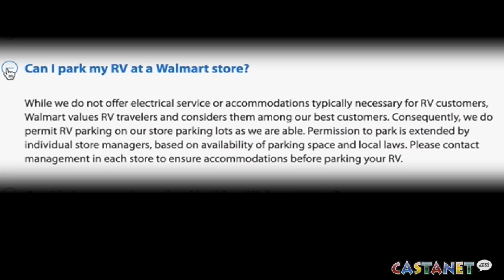Camping out at Walmart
News Brief with Jen Zielinski: Concern over people camping out in cars in the Walmart parking lot.